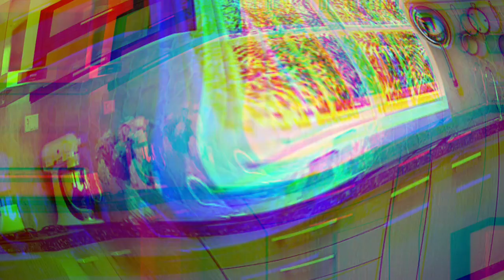Small Kitchen Design For Small Space Small Kitchen Design Ideas 2024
Small Kitchen Design For Small Space Small Kitchen Design Ideas

small space kitchen design, kitchen cabinets design, modern kitchen design, simple kitchen design, kitchen design, small kitchen design for small space.